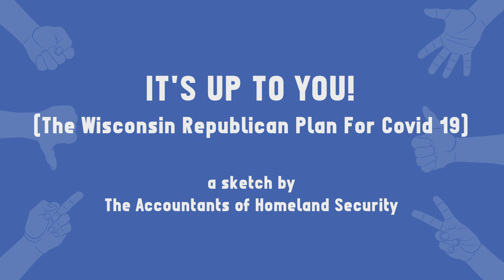The Wisconsin Republican Plan For Covid 19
After suing to strip the Governor of Wisconsin of his powers to fight the Covid 19 pandemic, the state Republican party has finally released their plan to fight the virus.